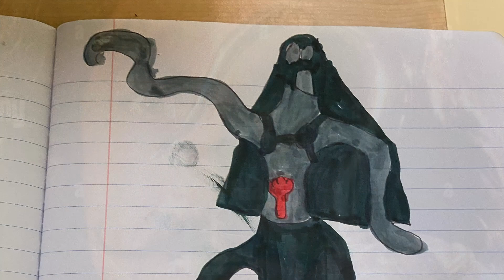Mv the liberation of neverland has begun (happy birthday Dustin Hoffman)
Pictures or music don’t belong to me